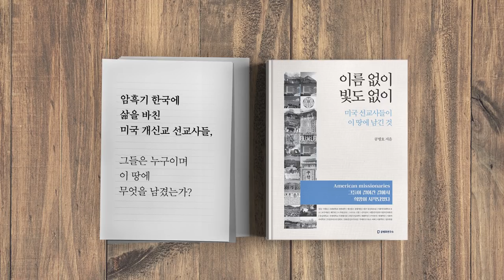길을 만들다 [공병호TV]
길을 만들다
1:08 한과 명장이 되기 위해서는(명장과 명인의 차이)
2:29 유일무이한 한과 명장
2:53 한과명장의 첫걸음과 발자취
9:46 한과의 전통과 역사
13:42 한과의 공정과정 (한과는 발효식품이다)
15:10 한과 제조는 과학이다
18:09 명장의 시장공략과 열정
23:42 끝없는 배움과 노력
27:00 변화하는 시장을 뛰어넘다
34:00 실험정신이 300만개 완판 기록을 만들다
49:35 명장이 생각하는 성공요인
51:39 한과 명장의 사명
53:19 한과문화박물관 소개
55:09 사업 속에서의 배움
1:01:00 나라의 협조가 필요하다
1:08:00 명장이 만든 제품
1:11:58 몰입이 성공을 만들다

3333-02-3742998 카카오은행 (예금주 : 공병호) / (텔레뱅킹 : 090 & 은행코드 : 90)